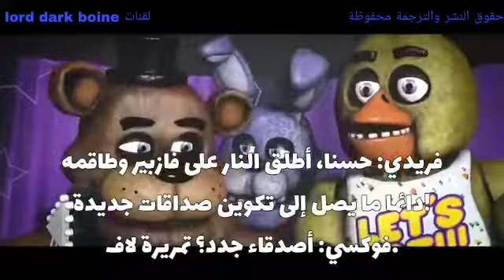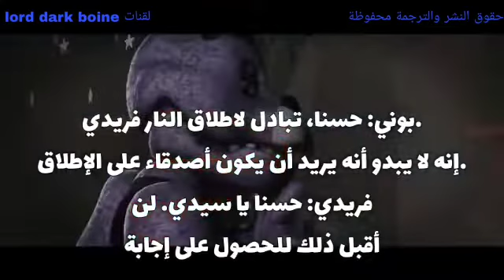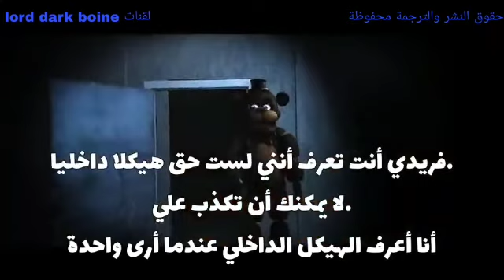أنميشن فناف.سياسة فازبير المضحكة مترجم.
ساعدونا للوصول الى1000مشترك مع تمني مشاهدة ممتعة.

fnaf song,
fnaf ar,
fnaf 4,
fnaf security breach,
fnaf songs,
fnaf in smash bros,
fnaf 6,
fnaf world,
سيد يلعب fnaf,
fnaf مضحك,
fnaf مضحك بالعربية,
fnaf مجانا,
after hours fnaf مترجمة,
fnaf song مترجم,
ميمز fnaf,
معلومات عن fnaf,
مروان ريحان fnaf,
fnaf لعبة,
fnaf لعب,
تحميل fnaf simulator للاندرويد,
لعبة fnaf ar,
قصة لعبة fnaf,
تحميل لعبة fnaf simulator,
تختيم لعبة fnaf world,
لعبة fnaf,
قصة fnaf كاملة,
كيف تلعب fnaf 6,
كيف تلعب fnaf ar,
كيف تحمل fnaf ar,
كرتون fnaf,
كيف ترسم fnaf,
كيف تنزل fnaf ar,
fnaf قصة,
fnaf قاشا لايف,
قصص fnaf,
fnaf فيصل,
fnaf في الحقيقة,
fnaf فهد,
fnaf فجعات,
fnaf فلم,
fnaf فيلم,
fnaf تيم فيصل,
فورت نايت fnaf,
اغنية fnaf,
fnaf عربي,
fnaf عرب,
حقائق عن fnaf,
ابو عطوان fnaf,
حقائق عن fnaf security breach,
حقائق عن fnaf vr,
fnaf vr عربي,
fnaf شرح,
شرح قصة fnaf,
fnaf سيد,
fnaf سعودي جيمر,
fnaf رعب,
fnaf رسم,
العاب رعب fnaf,
رقصة التابوت fnaf,
داستان fnaf,
داستان بازی fnaf,
fnaf حقائق,
fnaf حقيقي,
نار حراق fnaf,
نار حراق fnaf 4,
نار حراق fnaf 6,
fnaf تحشيش,
fnaf تحميل,
تختيم fnaf,
fnaf world تختيم,
fnaf بندريتا,
fnaf بالعربية,
fnaf بندر,
fnaf اغاني,
fnaf الجديد,
fnaf القصة كاملة,
fnaf العربية,
fnaf اغنية,
اغاني fnaf,
اغنية fnaf 3,
اغاني fnaf 3,
fnaf 0 power,
fnaf 0/0/0/0 mode,
fnaf 0 power song,
fnaf 0 song,
fnaf 036,
fnaf 0 game,
fnaf 0lus,
fnaf 0 jumpscares,
shadows glitch 0 fnaf,
ground 0 fnaf,
week 0 fnaf animation,
1-0 fnaf meme,
top 0 fnaf songs,
fnaf 1 song,
fnaf 10,
fnaf 1 react to elizabeth afton memes,
fnaf 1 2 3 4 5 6,
fnaf 1 vs fnaf 2,
fnaf 1 stuck in a room with william afton for 24 hours,
fnaf 1 reacts to afton family memes,
fnaf 1 react to william memes,
1 fnaf song,
1 fnaf jumpscare,
1 fnaf vs 2 fnaf,
1 fnaf popularmmos,
socks for 1 fnaf,
fnaf 1 fnaf vr,
night 1 fnaf 5,
night 1 fnaf 6,
fnaf 2 song,
fnaf 2021,
fnaf 2 trailer,
fnaf 2 remake,
fnaf 2 jumpscares,
fnaf 2 rap,
fnaf 2 animation,
fnaf 2 night 5,
2 fnaf song,
2 fnaf rap,
2 fnaf popularmmos,
trailer 2 fnaf 9,
twisted movie 2 fnaf,
fnaf 2 fnaf ar,
night 2 fnaf 6,
season 2 fnaf,
fnaf 3 song,
fnaf 360,
fnaf 3 trailer,
fnaf 3 minecraft,
fnaf 3 rap,
fnaf 3 animation,
fnaf 3 song it's time to die,
fnaf 3 the end,
3 fnaf games,
3 fnaf song,
3 fnaf website games,
3 fnaf theories reaction,
3 fnaf crafts,
3 fnaf games 8 bitryan,
3 fnaf fan games dawko,
3 fnaf fan games 8 bitryan,
fnaf 4 song,
fnaf 4 jumpscares,
fnaf 4 bullies being idiots,
fnaf 4 nightmare,
fnaf 4 halloween edition,
fnaf 4 trailer,
fnaf 4 tmfaisal,
fnaf 4 night 7,
4 fnaf bullies being idiots animated,
4 fnaf bullies being idiots reaction,
4 fnaf bullies memes,
4 fnaf bullies,
4 fnaf song,
4 fnaf tormentors being idiots,
laurenzside sims 4 fnaf,
rap 4 fnaf,
fnaf 5 song,
fnaf 5 night 5,
fnaf 5 trailer,
fnaf 5 songs,
fnaf 5 minecraft,
fnaf 5 jumpscares,
fnaf 5 vs fnaf 1 singing battle,
fnaf 5 custom night,
5 fnaf caught on camera,
5 fnaf songs,
5 fnaf funny animations,
5 fnaf fights,
5 fnaf memes,
redhatter gta 5 fnaf,
night 5 fnaf sl,
noche 5 fnaf 1,
fnaf 6 song,
fnaf 6 ending,
fnaf 6 pizzeria simulator,
fnaf 6 minecraft,
fnaf 6 jumpscares,
fnaf 6 gameplay,
fnaf 6 songs,
fnaf 6 trailer,
6 fnaf song,
6 fnaf fan games,
6 fnaf fails,
watch your 6 fnaf,
night 6 fnaf,
night 6 fnaf 3,
week 6 fnaf,
noche 6 fnaf 1,
fnaf 7 trailer,
fnaf 7 gameplay,
fnaf 7 song,
fnaf 7 full game,
fnaf 7 download,
fnaf 7 apk,
fnaf 7 characters,
fnaf 7 ending,
asdf movie 7 fnaf,
night 7 fnaf,
week 7 fnaf leaks,
night 7 fnaf 3,
night 7 fnaf 4,
night 7 fnaf 5,
fnaf 7 fnaf play,
noche 7 fnaf 4,
fnaf 8 bit,
fnaf 87,
fnaf 8 trailer,
fnaf 8 bitryan,
fnaf 8 song,
fnaf 8d,
fnaf 80s song,
fnaf 8 gameplay,
asdf movie 8 fnaf,
night 8 fnaf,
top 8 fnaf songs,
dare 8 fnaf,
night 8 fnaf 3,
noche 8 fnaf 4,
night 8 fnaf 2,
night 8 fnaf 4,
fnaf 9 trailer,
fnaf 9 gameplay,
fnaf 9 song,
fnaf 9 jumpscares,
fnaf 9 gameplay ps5,
fnaf 9 freddy,
fnaf 9 download,
fnaf 9 تحميل,
9 fnaf security breach,
asdf movie 9 fnaf,
night 9 fnaf 4,
dare 9 fnaf,
night 9 fnaf 1,
fnaf 9 fnaf ar,
fnaf 9 fnaf play,
fnaf 9 trailer 2